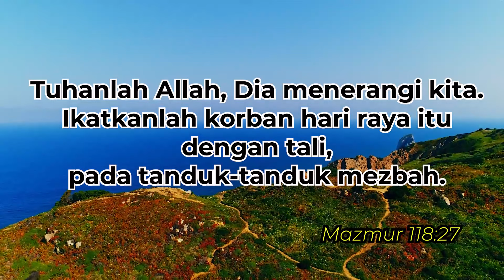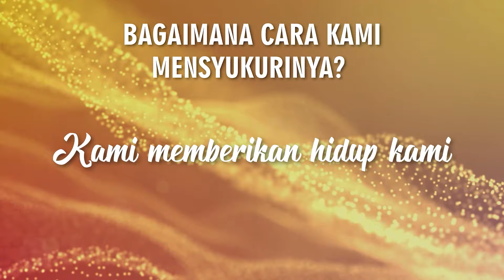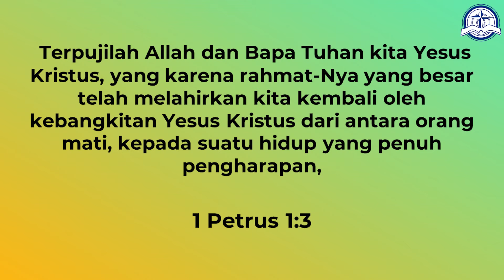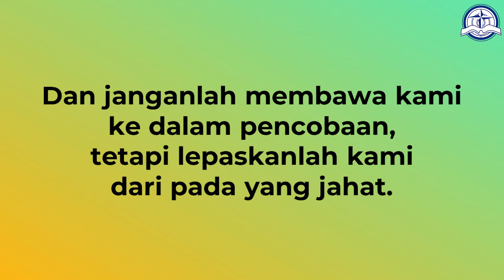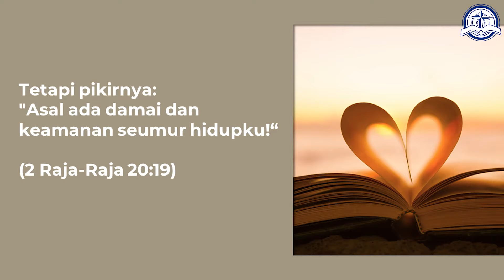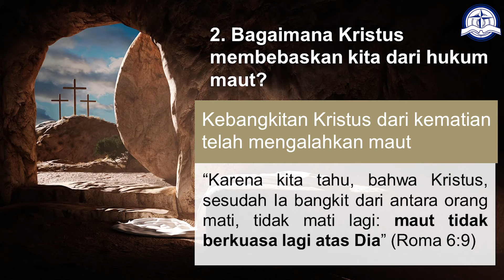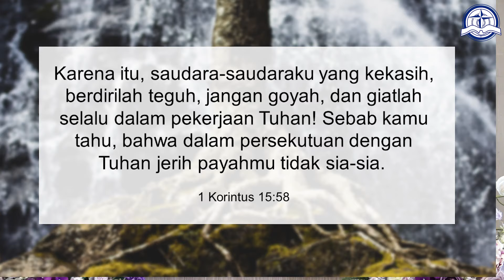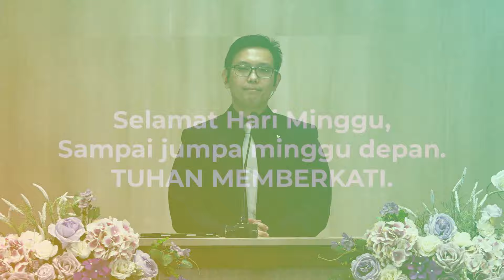Kebaktian Umum - Pdt. William Liem - Hai Maut Dimana Sengatmu? - 19 September 2021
Mari kita datang beribadah, menyembah dan memuji Tuhan bersama. Ibadah akan dimulai pada pukul 09.00 WIB. Video countdown akan dimulai pada pukul 08.45 WIB untuk membantu jemaat dalam bersaat teduh sebelum ibadah dimulai.

Pemimpin Pujian : Ev. Angelo Widiyanto
Pengkhotbah: Pdt. William Liem
Tema: Hai Maut Dimana Sengatmu?

Kredit Lagu
Lagu "Allah Bapa Hadir dalam Bait Suci-Nya"
Buku KPPK no 13
Composer: William T. Matson, Joachim Neander

Lagu "Hormat Di'bri"
Buku KPPK No 2
Composer: Charles Meineke

Lagu "Puji Tuhan, Allah Mahakuasa"
Buku KPPK No 21
Composer: Joachim Neander, Catherine Winkworth, Stralsund Gesangbuch

Lagu "Berkat Kemurahan-Mu"
Original song by NDC Worship
Album: Purify
Composer: Joseph S Djafar, Ronald Pangemanan

Lagu "Hanya Kristus Harapanku"
Lagu Asli "In Christ Alone"
Original song by Stuart Townend / Keith Getty

Lagu "S'perti Rusa Rindu Air"
Buku KPPK No 417

Artist: Mike Mohede & Igor Saykoji

Lagu "Doxology"
Buku KPPK no. 53
Composer: Thomas Ken

Lagu "Amin"
Buku KPPK no. 425
Composer: Sigismund Neukomm